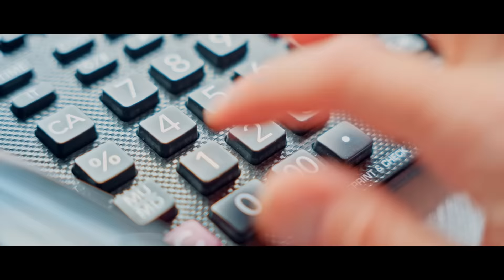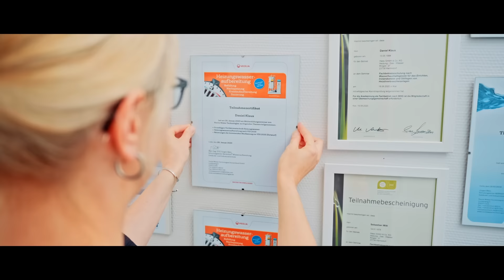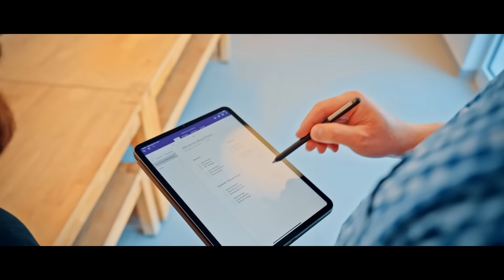Gebäudetechnik Hass (Hass GmbH & Co. KG) - Imagefilm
Wir sind in Ostholstein Ihr führender Fachpartner, für Heizung, Sanitär, Elektro und Fliesen. Zudem bieten wir ein komplettes Dienstleistungspaket bei gleichzeitiger Spezialisierung in unseren Fachgebieten. Seit Gründung der Firma 1986 stehen die Bedürfnisse und die Zufriedenheit unserer Kunden an erster Stelle.